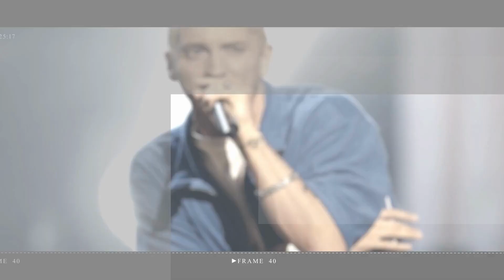Kim Kardashian Refuses to cut ties with Balenciaga after pedophilia scandal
Kim Kardashian is refusing to cut ties with the fashion house Balenciaga, despite a controversy that saw the company linked to a shoot that placed children alongside BDSM-themed items.